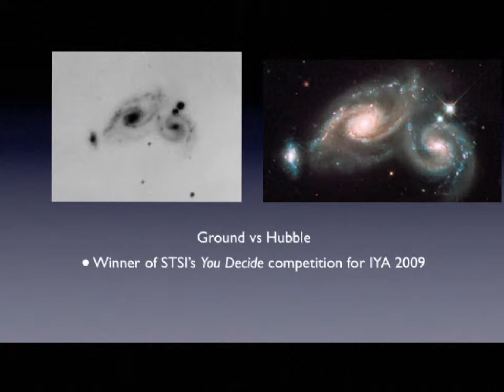Triple Trouble - Arp 274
Hubble "You decide" competition winning target in IYA 2009.
Two of the three galaxies are forming new stars at a high rate.
Yellowish older stars can be seen in the central bulge of each galaxy. A bright central cluster of stars pinpoint each nucleus. Younger blue stars trace the spiral arms, along with pinkish nebulae that are illuminated by new star formation.